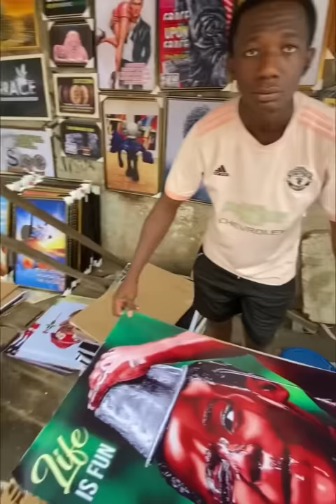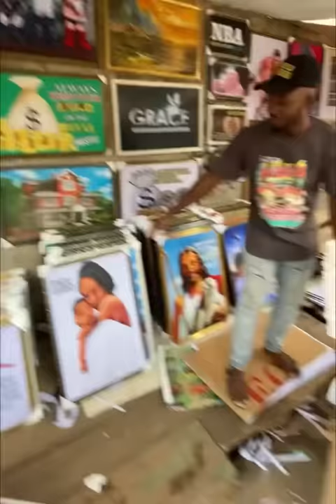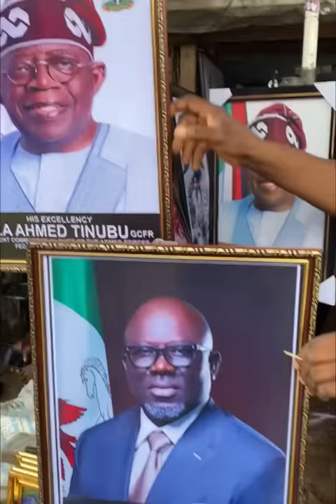What I saw today in Onitsha market because of Tinubu photo portrait.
What I saw today in Onitsha market because of Tinubu photo portrait. I see shege